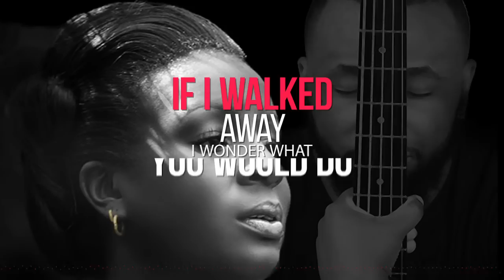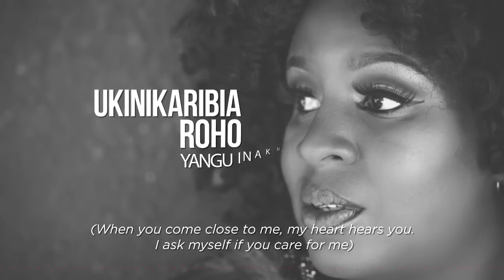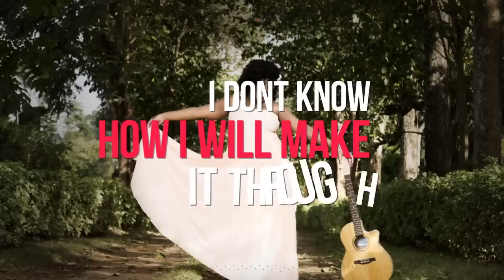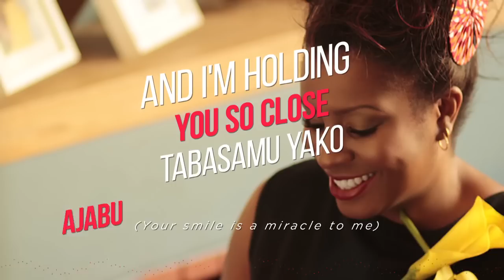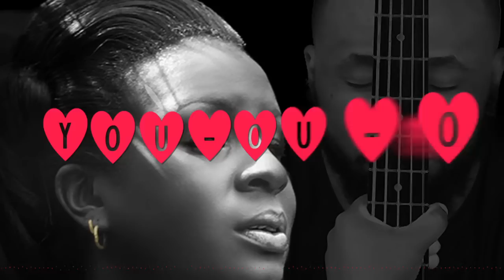You - Atemi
Our neo soul diva does it again...reminding us why she is indeed the queen of Afro Soul! 'You' is a song of love lost but with the hope that it will be found again and is a lovely marriage of swahili and English wrapped up in neo soul! It will make you want to fall in love all over again!

Written by Atemi Oyungu & Lexisugar
Produced by Lexisugar Music